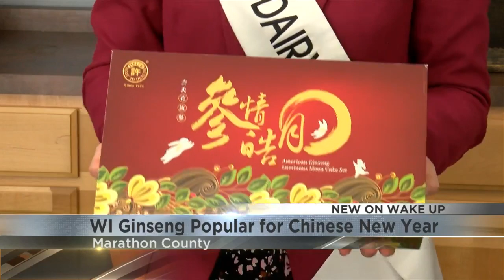Wisconsin Ginseng popular ahead of Chinese New Year